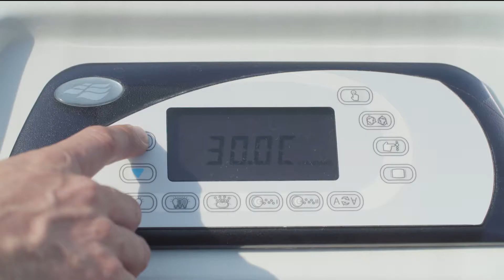AquaFinesse Hot Tub & Spa Water Care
The environmentally friend hot tub water care product
Reduce your usage of chlorine and bromine safely with AquaFinesse